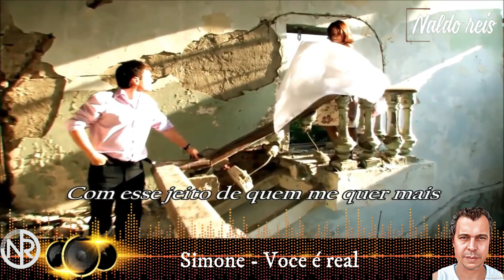SIMONE - VOCE É REAL - EDIÇÃO NALDO REIS